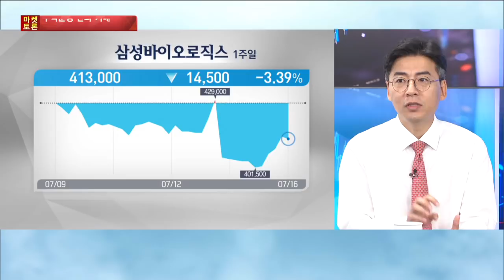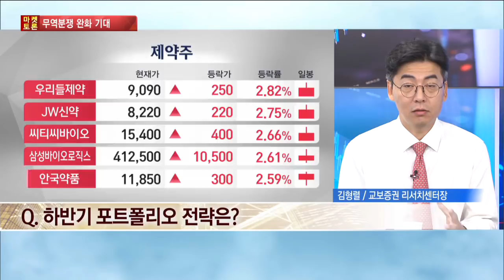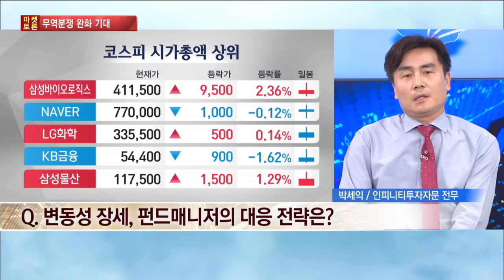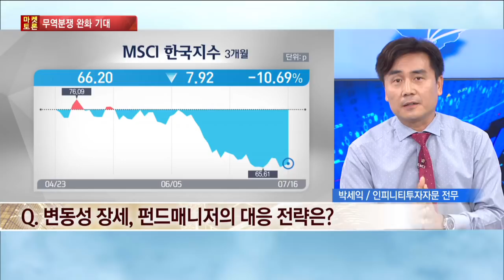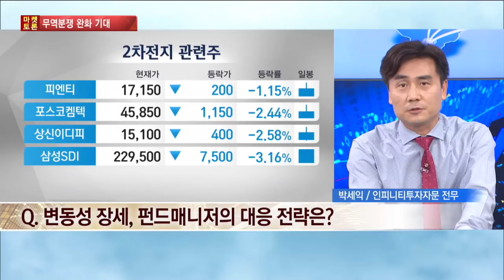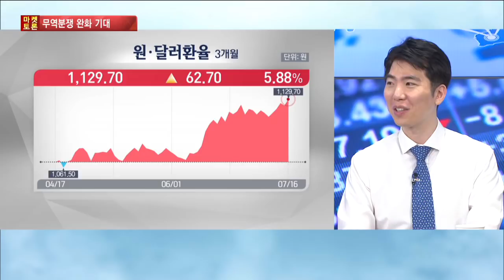[증시라인] 증시바닥 확인했나?…반등구간 대응전략 / 한국경제TV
김형렬 | 교보증권 리서치센터장

박세익 | 인피니티투자자문 전무

문홍철 | DB금융투자 채권 파트장